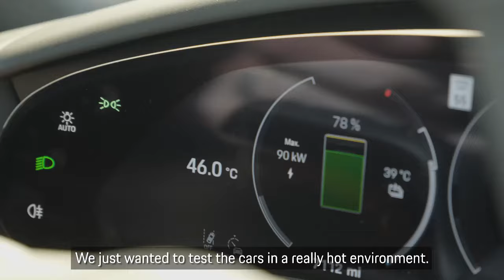大幅改進版本的Porsche Taycan成功掌握了複雜的耐久性測試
在2024年春季Taycan全車系的大幅改進版本上市之前，這款純電動跑車Taycan和Taycan Cross Turismo目前正在進行最後的密集測試。兩款車型不僅在世界各地的越野測試場、賽道和道路上完成近360萬公里的測試，也克服各種不同極端氣候的考驗，從攝氏53度的美國加州死亡谷到氣溫僅有攝氏零下41度的芬蘭北極圈。而即將登場的Taycan和可選配越野套件的Taycan Cross Turismo都進行了大幅升級。